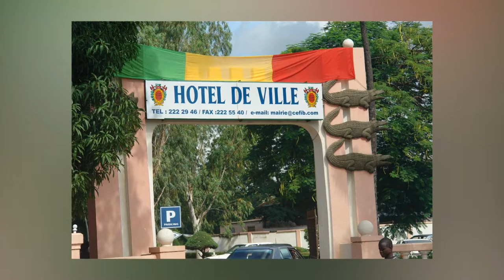man jal yeredon